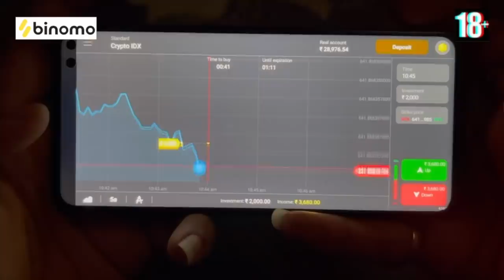Friends Visit Home | Random Video | Ft Ayaz | Blacksheep